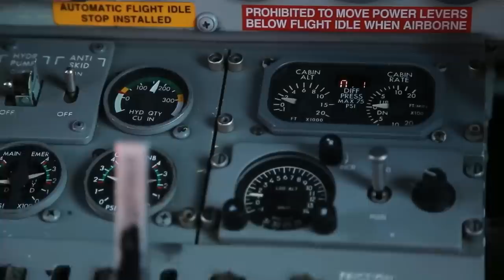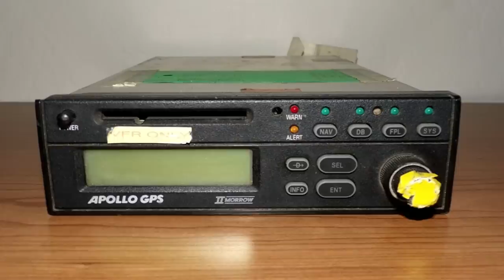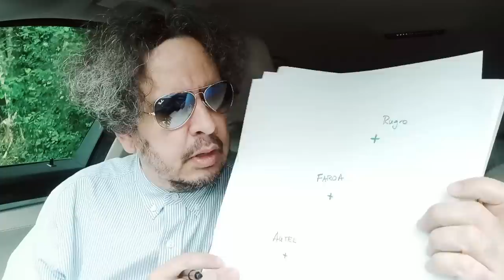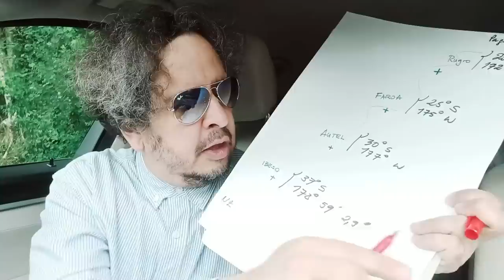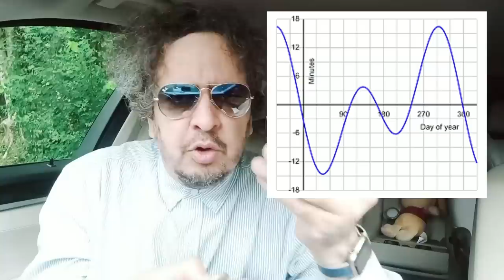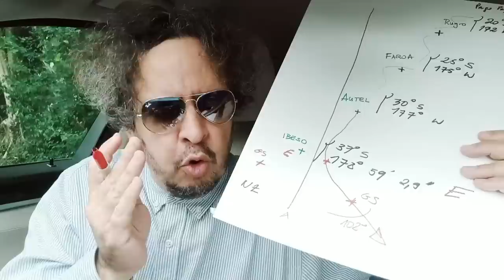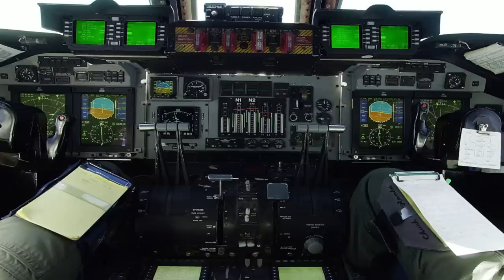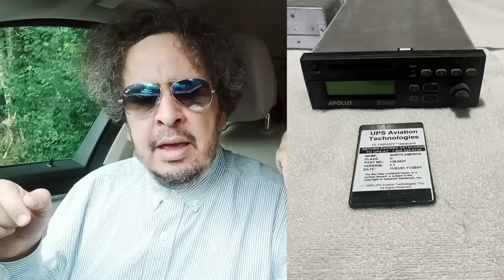Erreur de Navigation : les égarés du Pacifique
C-GSKJ

Attributions et Crédits :
By TSGT LANCE CHEUNG, USAF. - This image was released by the United States Air Force with the ID DF-SD-01-07429 (next).This tag does not indicate the copyright status of the attached work. A normal copyright tag is still required. See Commons:Licensing.العربية ∙ বাংলা ∙ Deutsch ∙ Deutsch (Sie-Form) ∙ English ∙ español ∙ euskara ∙ فارسی ∙ français ∙ italiano ∙ 日本語 ∙ 한국어 ∙ македонски ∙ മലയാളം ∙ Plattdüütsch ∙ Nederlands ∙ polski ∙ پښتو ∙ português ∙ svenska ∙ Türkçe ∙ українська ∙ 简体中文 ∙ 繁體中文 ∙ +/−image and description and hi-res image link, Public Domain,